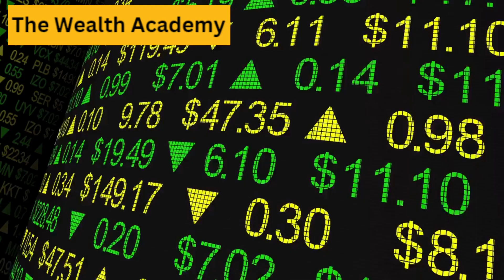Guaranteed 10 Percent Return Investment 2023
There are some Legitimate investments such as stocks, bonds, mutual funds, real estate, and others can guaranteed 10 percent returns, but they also come with inherent risks. The higher the potential return, the higher the associated risk.